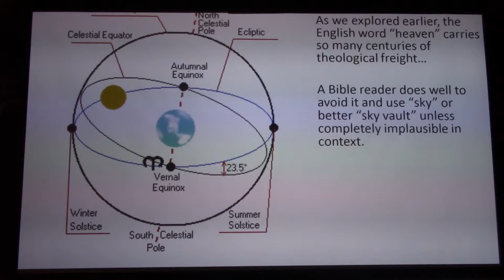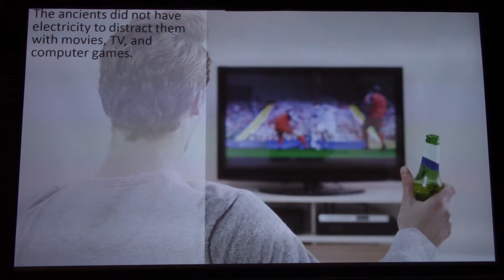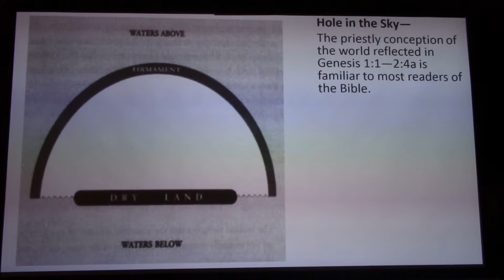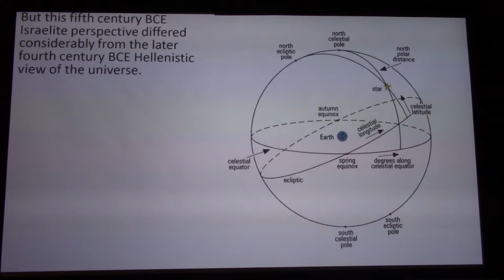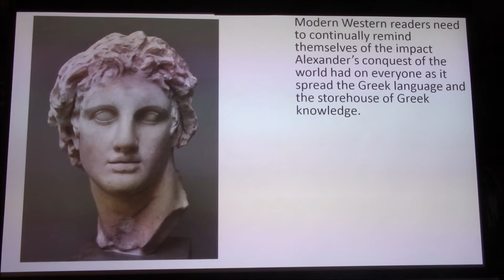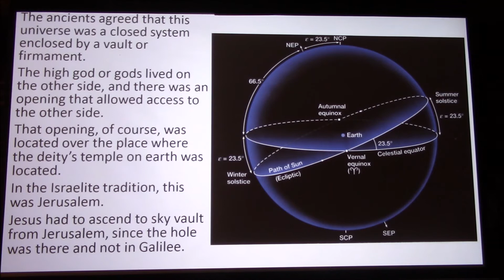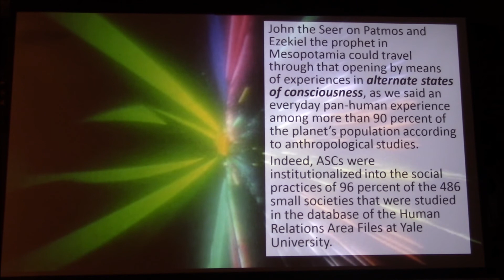Talking about the Heavens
A concordance search of the Revised Standard Version of the Bible discloses that the word “sky” appears twelve times, but the word “heaven/ heavens” occurs 750 times. In the New Revised Standard Version “sky” appears 27 times, notably in Genesis 1 where it never occurs in the RSV; and “heaven” occurs 698 times. Both English words translate the same Hebrew and Greek words! As the Italian proverb puts it, “Every translator is a traitor” (traduttore, traditore).